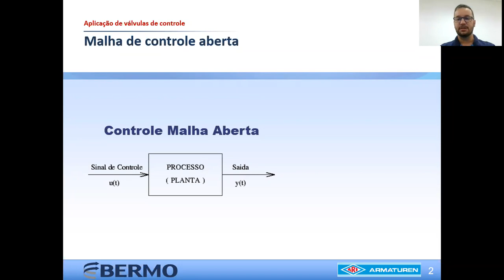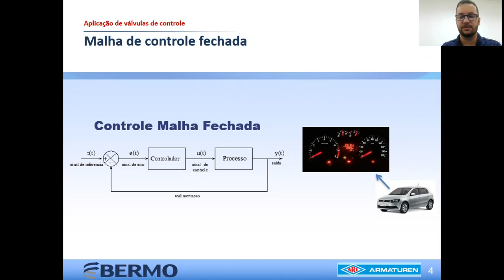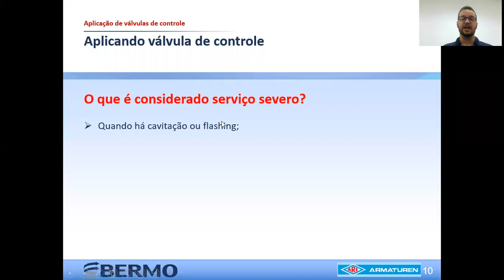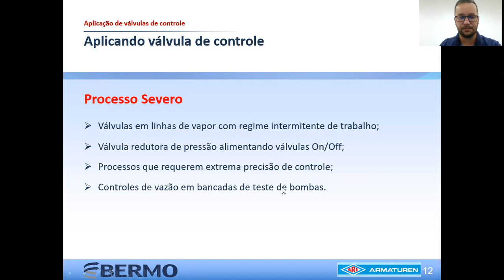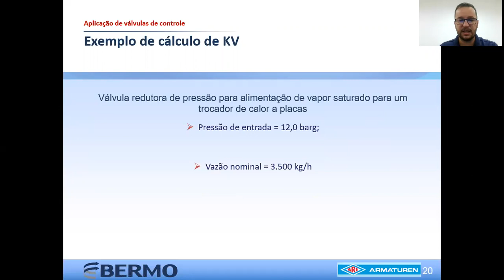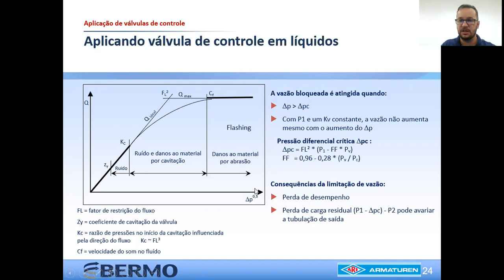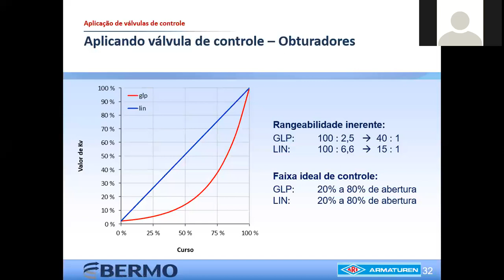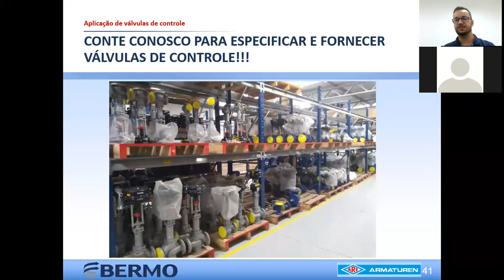Válvulas de Controle | Aula Bermo - ARI Armaturen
Curso de válvulas de controle, conceitos e aplicações de válvulas de controle na indústria.